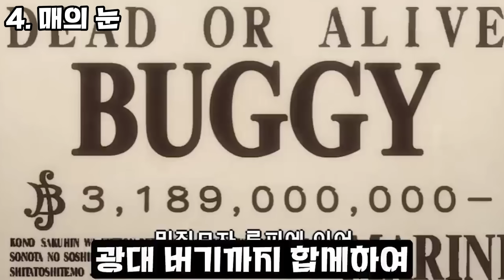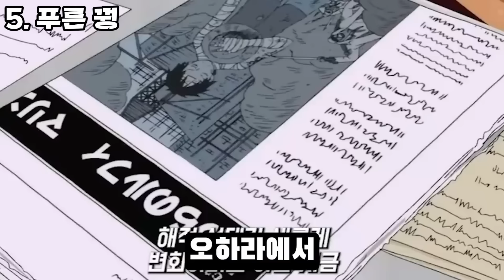원피스 최종장 간지캐들의 강함 !